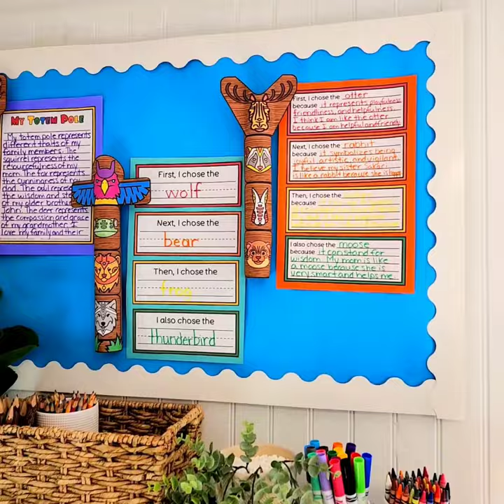Native American Heritage Month - Indigenous Totem Pole Writing Craft Activities & Worksheets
❤️Looking for a fun and creative way to celebrate Native American Heritage Month or Indigenous Peoples' Day in your classroom?

❤️Your students will love learning about totem poles and how they were used in Native American cultures, while making beautiful writing craft projects and worksheets!
✏️Use the cultural guide and symbols guide to teach (social studies/history) about totem poles and how they were used in Native American cultures.

✏️Students can choose from 13 animals to create their personalized totem pole based on traits that they or their family members have.

✏️Crafts are differentiated! Students can color or decorate their craft, choose from a variety of writing prompts, and writing sheet options (dotted vs. single lines etc.)

✏️Dive deeper with reading comprehension, true or false, vocabulary, and sentence-fixing worksheets!

✏️Use the arts and craft writing projects to meaningfully decorate your bulletin board, classroom, or hallway, while displaying your students' creativity!
⭐️Great for centers (literacy, writing, art), whole group lessons, independent work, partner work, indoor recess, sub tub, intervention programs and more!

⭐️This resource is low prep and will save you time! Simply print and go!

⭐️Create a writing bulletin board, door, or hallway by displaying craftivities!
✅ Includes: (35 pages)

Teaching Materials: (5 pages)
☑ Totem pole information (2 pages)
☑ Animal symbols guide (3 pages)

Craft Project: (5 pages)
☑ Craft directions (1 page)
☑ Craft example (1 page)
☑ Craft pieces (3 pages)

Writing Projects: (13 pages)
☑ Animal name tracing - dotted lines (3 pages)
☑ Animal name / trait - blank dotted lines (1 page)
☑ Animal name / trait - blank solid lines (1 page)
☑ Sequencing (first, next, then, etc.) - blank dotted lines (2 pages)
☑ Sequencing (first, next, then, etc.) - blank solid lines (2 pages)
☑ "My Totem Pole" - dotted lines (1 page)
☑ "All About Totem Poles" - dotted lines (1 page)
☑ "My Totem Pole" - solid lines (1 page)
☑ "All About Totem Poles" - solid lines (1 page)

Worksheets: (12 pages)
☑ Reading comprehension (3 pages)
☑ True or False (3 pages)
☑ Vocabulary words (3 pages)
☑ Fix the sentences (3 pages)

✅ Bonus: (39 pages)
☑ What you need to know (1 page)
☑ Table of contents (3 pages)
☑ Black and white set (35 pages)
✏️Writing prompt ideas:
☑ animal symbol names
☑ animal symbol traits
☑ all about totem poles in Native American cultures
☑ all about the students' personalized totem pole

✅ Animal symbols included: (13 animals)
☑ badger
☑ bear
☑ beaver
☑ deer
☑ fox
☑ frog
☑ moose
☑ otter
☑ owl
☑ rabbit
☑ squirrel
☑ thunderbird
☑ wolf

Thanks for stopping by and taking a look. Wishing you a wonderful school year!
❤️Kimberly